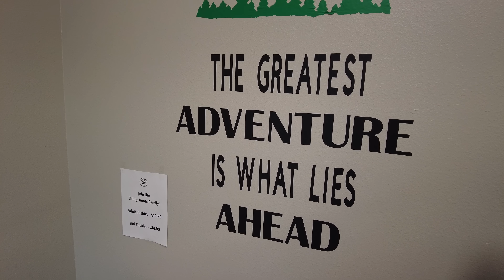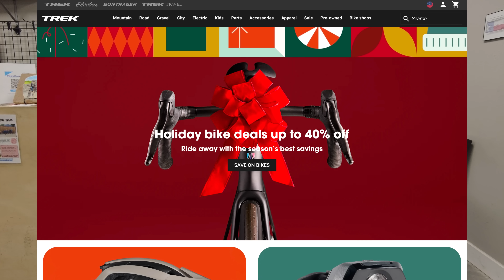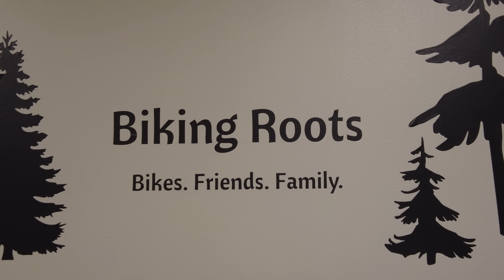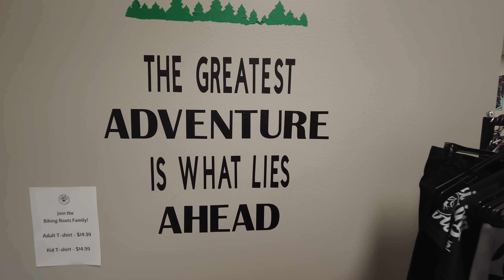Death of the Retail Bike Shop? Reasons why it is time to close our Retail Bike Shop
When you open a business you don’t think about or want to think about the time that you close down the business, or at least part of it…. Unfortunately it is time to close down our retail shop side of Biking Roots… I explain the reasons in the video but in summary, the current climate of the bike industry is not good and it no longer makes sense for us to try and make it work.  We will still be around making videos on @bikingroots as well as our new health channel, @healthyrootslife

We need to have as much as we can gone in less than a month so are having a big sale so check out our website for more info if interested.

Music in video from Scottdw …. “Don’t Be shy”